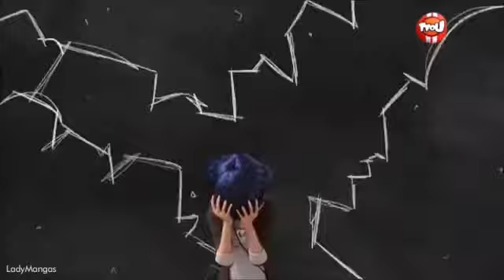Miraculous AMV-Confident [LadyMangas]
Infos AMV⬇️

Titre: Confident
Anime: Miraculous

_-_-_-_-_-_SUIVEZ MOI-_-_-_-_-_-_-

🖤💗🖤DEMANDE D'AMV🖤💗🖤